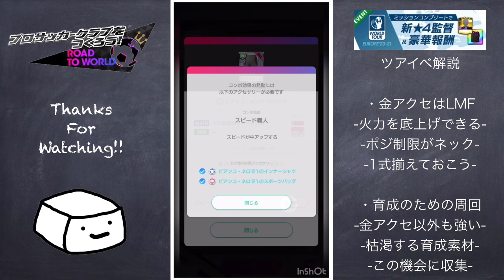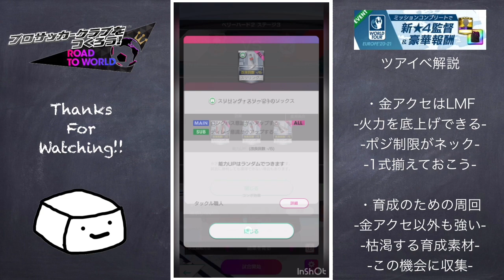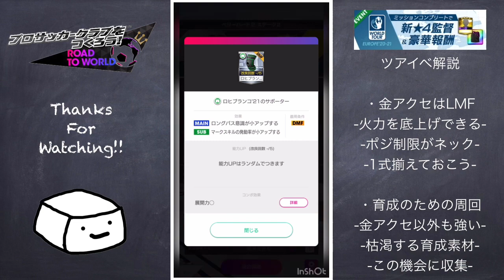【サカつくRTW】マンUツアイベ解説！攻撃特化の金アクセ！！